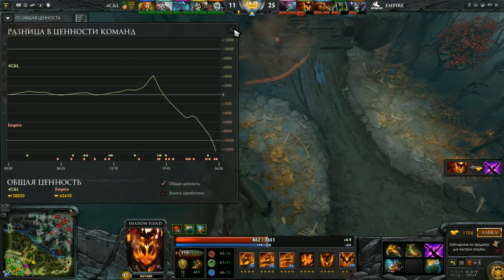Team Empire vs 4CL Game 2 BO2 Major EU Qual